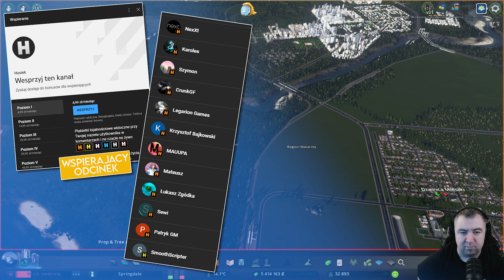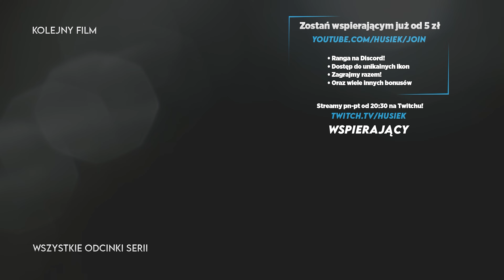Cities Skylines #32 | 2024 | Ograniczenia zabudowy!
📃O grze:
Cities Skylines gra z gatunku citybuilderów wcielamy sie w stwórcę oraz burmistrza/prezydenta miasta i kreujemy swoją własną metropolie zbierając mieszkańców zapewniając im miejsce do pracy nauki odpoczynku.